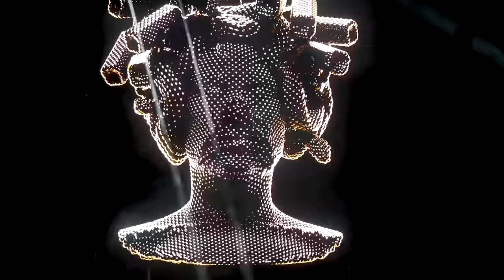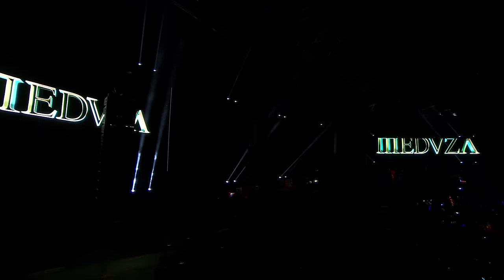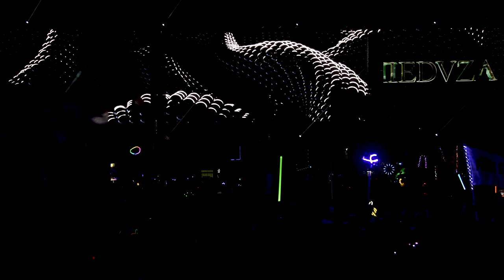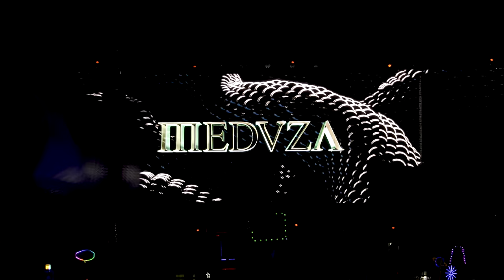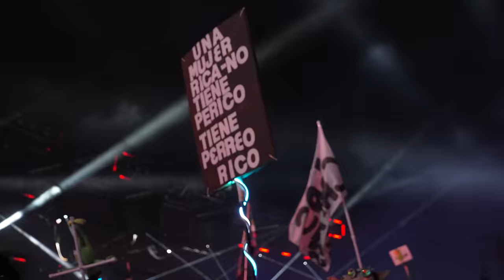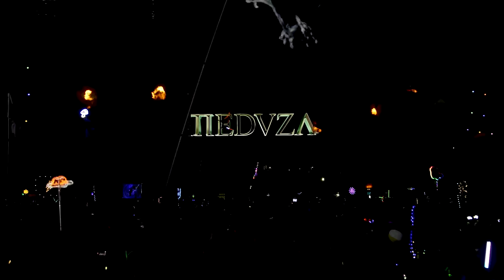Meduza Live at Circuit Grounds, EDC Las Vegas 2023